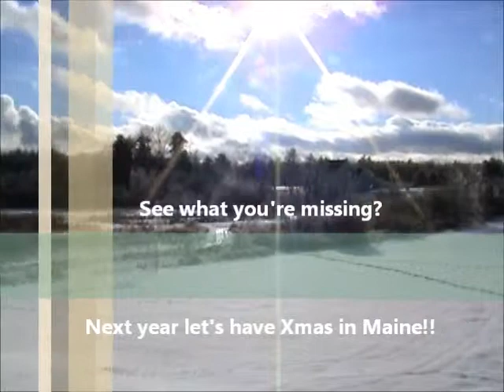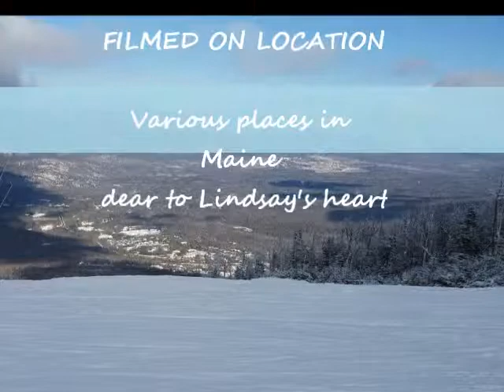xmas 2013 Final